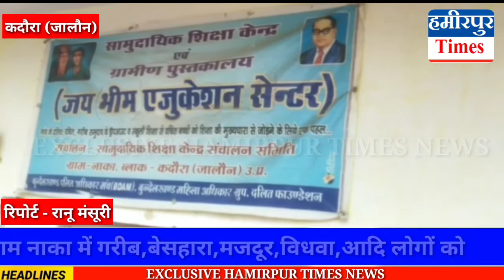कदौरा के नाका गांव में संगीता गौतम ने गरीब,बेसहारा , मजदूर आदि लोगों को रासन सामग्री की वितरित